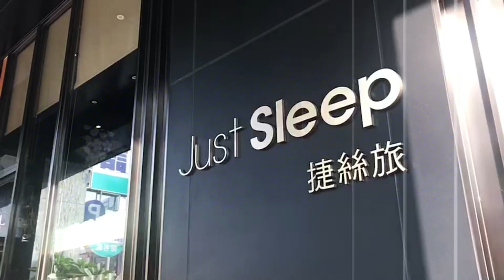Just sleep Hotel Kaohsiung โรงแรมในเกาสง อยู่ไม่ไกลจากตลาดกลางคืนลิ่วเหอ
วันนี้จะพามารู้จักกับโรงแรมเครือ Just Sleep โรงแรมที่อยู่ภายใต้การดูแลของแบรนด์ Hotel Regent  Taipei
ซึ่งเป็นโรงแรมระดับ 5 ดาวเลยก็ว่าได้ค่ะ แบรนด์ Just Sleep มีกระจัดกระจายอยู่ทั่วเกาะไต้หวันเลยทีเดียวเชียว